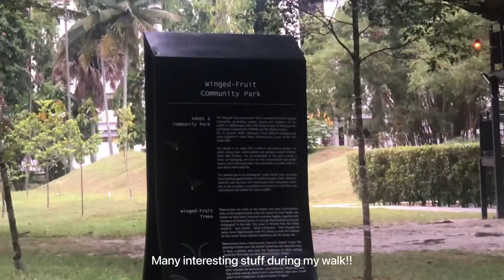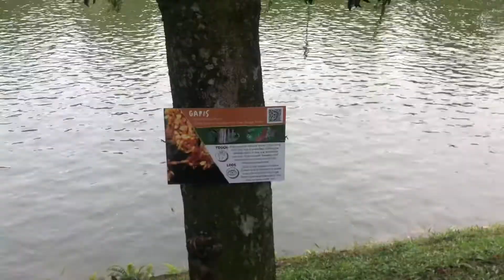A UM vlog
☁️ A random UM vlog

☁️ Q&A
how old are you?
☁️ 1998
Majoring in?
☁️ Software Engineering (ICT)
☁️ angelyn.println
what is your country?
☁️ Malaysia (Chinese)